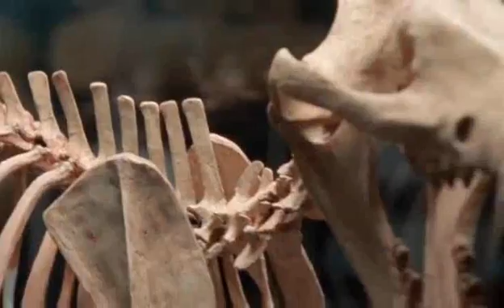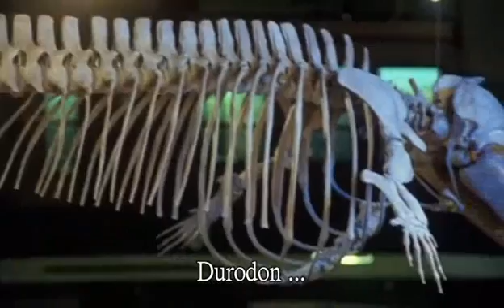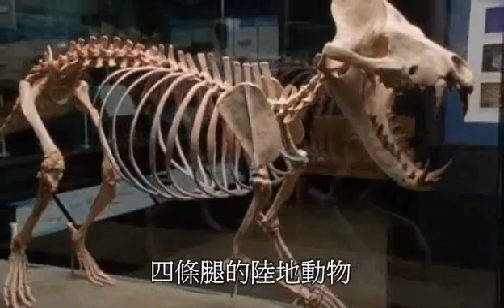鯨魚的演化 (中文字幕) - 香港科學教育關注組影片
反駮神創論﹑創造論﹑智慧設計的荒謬。
鯨魚是和陸上哺乳類動物一樣都是哺乳類動物 -- 呼吸空氣﹑胎生幼兒﹑溫血﹑用母乳給幼兒吃。鯨魚如何從7千萬年前的陸上生物演化去到海洋生活呢﹖
影片提供了古生物學家20年來的研究﹐ 鯨魚演化是發生過﹐ 而且有很多證據證明。